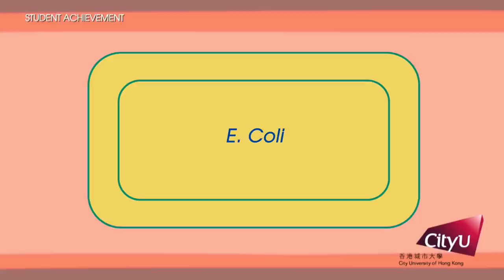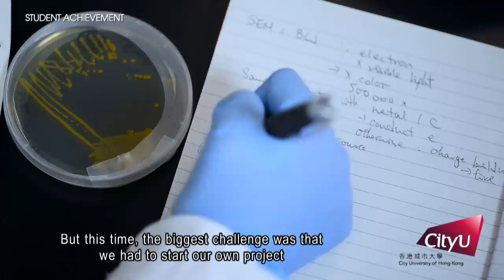Students' novel genetic solution for obesity wins major international award